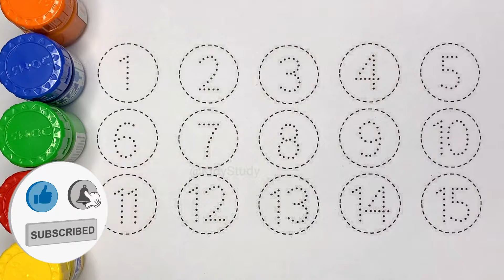1 to 100 Counting, 1 से 100 तक गिनती, one two three, 1 to 100, 123 numbers, Learn to Counting - 655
1 to 100 Counting, 1 से 100 तक गिनती, one two three, 1 to 100, 123 numbers, Learn to Counting - 477Your Query 👇123ginti12one to hundredcounting 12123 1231 to 100one two threeone twoone two three songone to hundred takcounting 1 to 100123 song123 counting1234song 1 se 100 takcounting 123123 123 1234one two three four123 numbersnumbers song 1-100one two three hundred taknumbers 1 to 100counting song1 to 100 counting song1 se lekar 100 tak gintione one 1001 to 100 counting1 to 10 ginti123 gintione two counting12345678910Study Centre